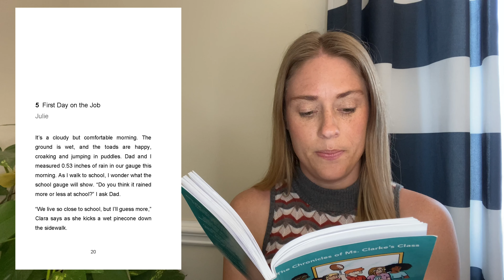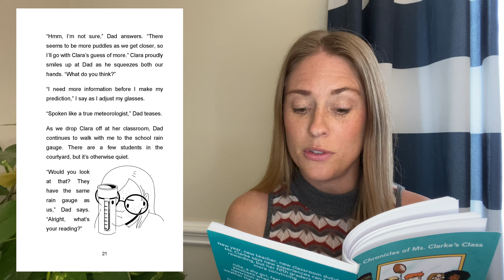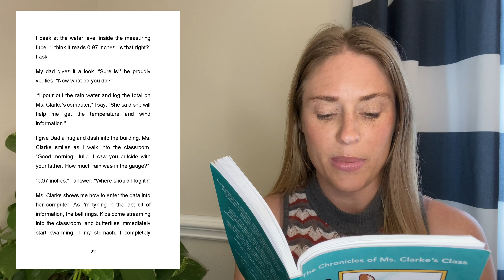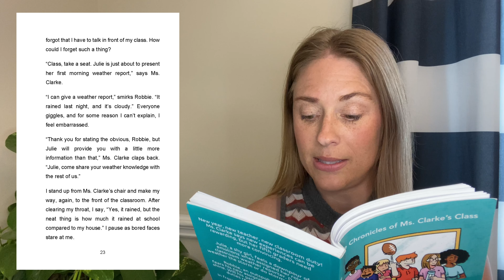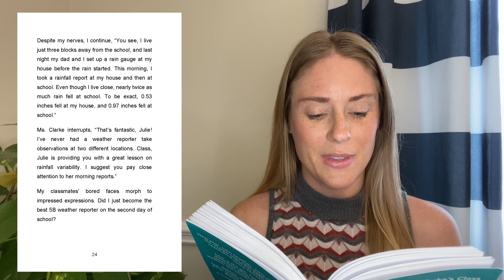Science Night | Ch 5 | Chapter Book Read Aloud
Join Julie Packett, author of The Chronicles of Ms. Clarke’s Class: Science Night, as she reads chapter 5, First Day on the Job.